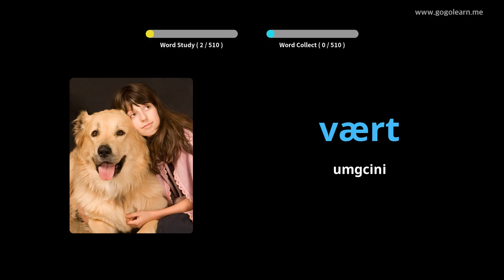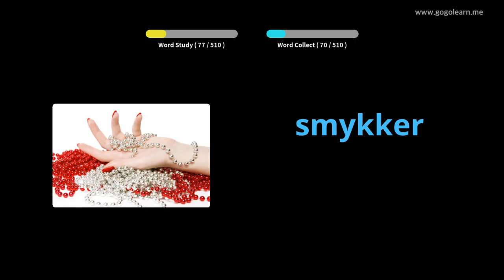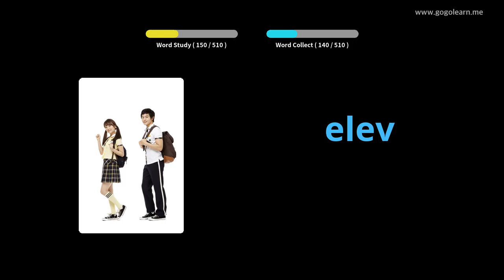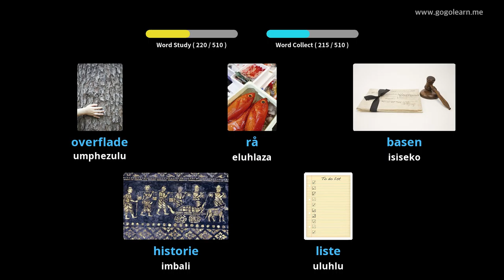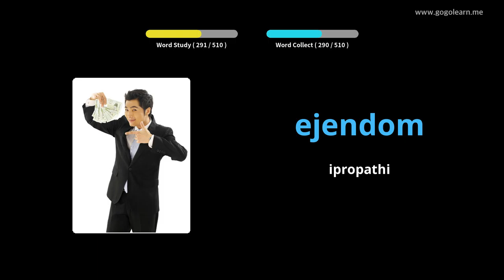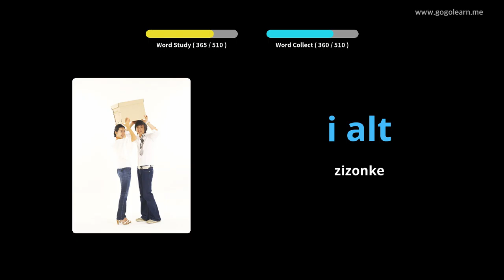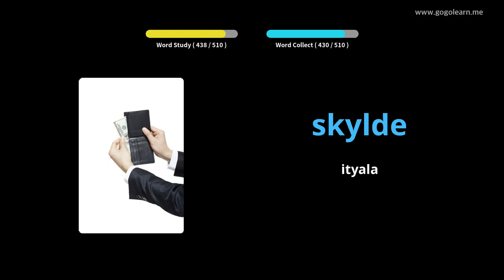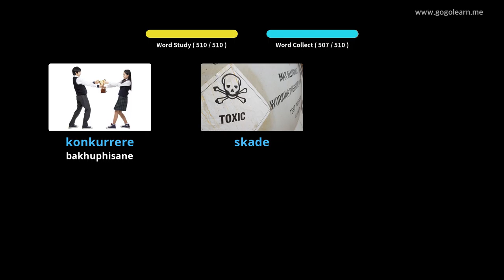IsiDanish Vocabulary Basic Sekondari |Golearn